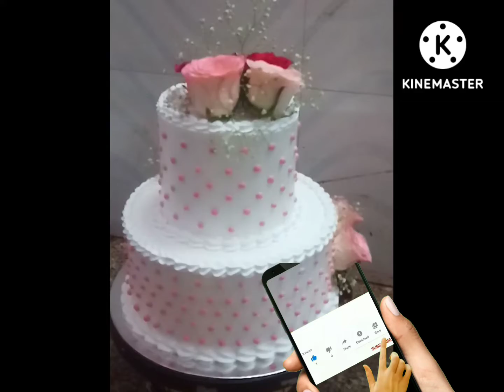cakes video like 100subscriber @cakeprofile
it's next labale